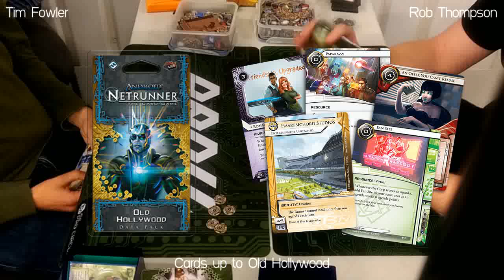[BABW Finals] Elim Rd 5 - NEH (Tim Fowler) vs Geist (Rob Thompson)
Only three remain in the BABW Finals, and for the right to play Alex White in the final, Tim Fowler's NEH meets Rob "mendax" Thompson's Geist. Johno and James oversee proceedings.

BABW Finals - Elim Round 5
5th September 2015
At Dark Sphere, London